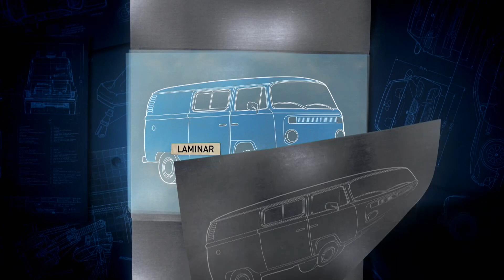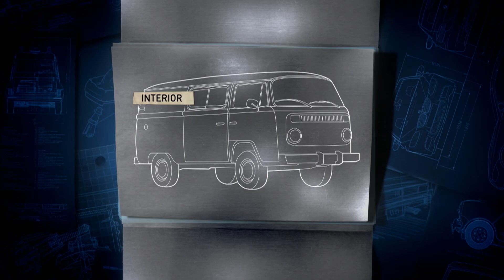Transforman una Volkswagen Combi en un restaurante rodante | Mexicánicos | Discovery En Español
Martín Vaca sorprende a un viejo amigo en su cumpleaños número 70, con una increíble restauración para una camioneta Volkswagen Combi de 1986, con adaptación para comer en su interior.